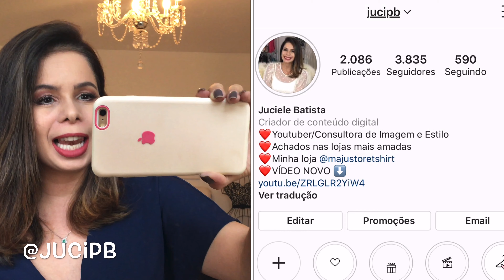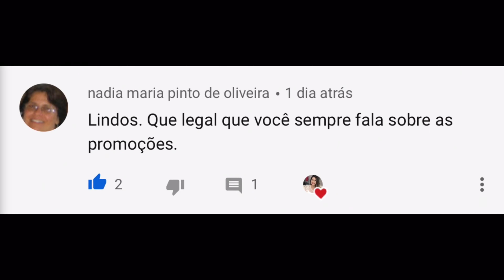LOOKS REAIS DE GRAVAÇÕES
❤️ Oiii gente! Vídeo novo com meus looks reais das ultimas gravações para vocês com muitas inspirações. Um beijooooo